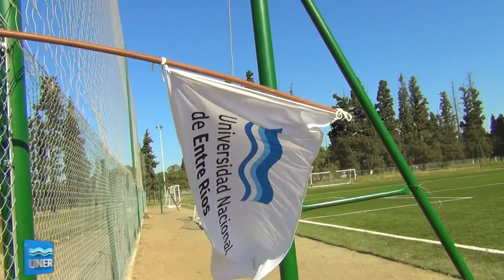Se vienen los Juegos Interuniversitarios 2015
Gastón Horisberger, Coordinador de Asuntos Estudiantiles de UNER nos cuenta sobre los Juegos Interuniversitarios 2015, que se realizarán los días 30 y 31 de octubre 2015 en el campus de Oro Verde de nuestra universidad.